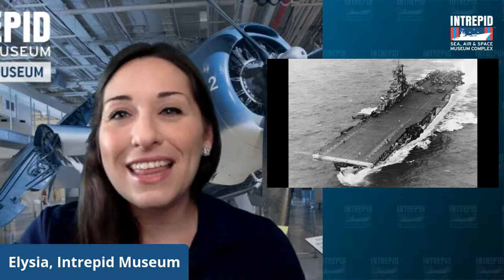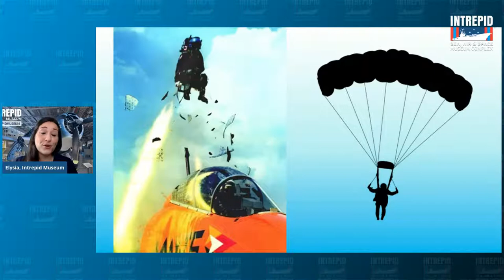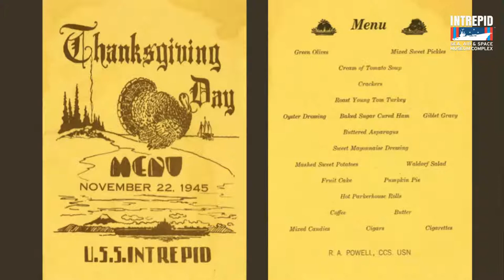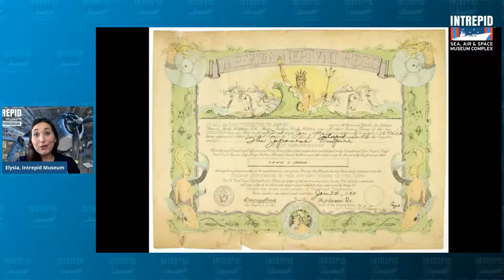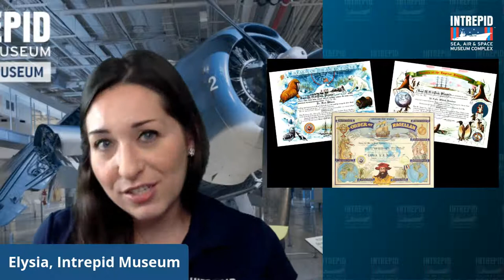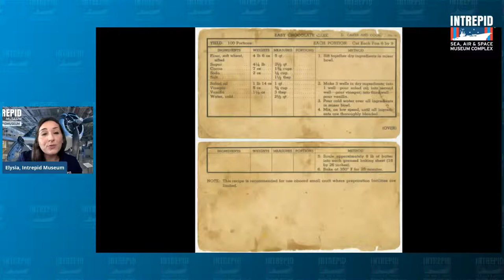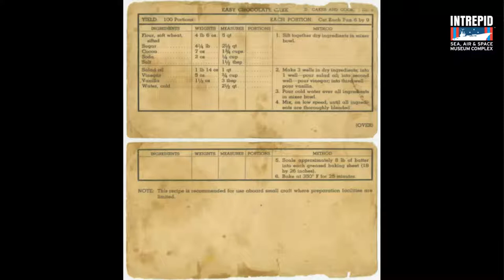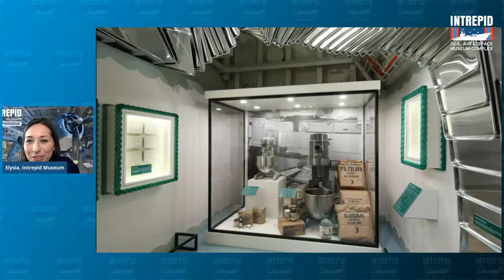July 6th: Intrepid Adventures - Celebrations At Sea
Communities and cultures all have their own important customs, values, milestones and celebrations. Explore celebrations onboard Naval ships like Intrepid and discover connections to those we celebrate within our own communities!

If you enjoy this program and would like to support Intrepid's virtual education initiatives,

Want to know what virtual programming we have coming up?